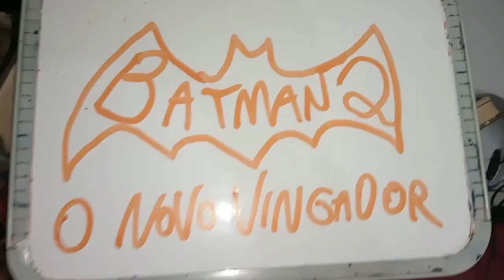Batman 2 : O Novo Vingador #1